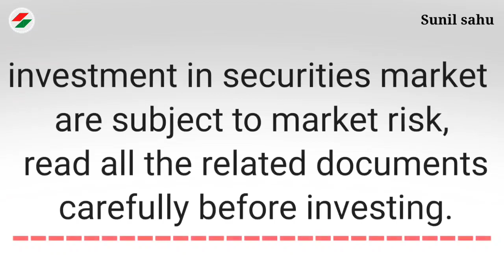Upstox account opening charge '0' | free account open in upstox | Upstox एकाउंट फ्री में खुल रहा है।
App Discription :-

Hey, have you tried Upstox app yet? I've been trading with them and thought you’d love it too! Upstox is one of India's largest and fastest-growing brokers with over 45 lakh users. The app is easy-to-use, for both pro traders and beginners, and allows you to invest in Stocks, Futures, Options, Mutual Funds, and more. Opening an account is fast and paperless!

Account Opening Document :

1) PAN Card
2) Aadhar Card
3) Mo. Number
5) Bank Account Details

title:-

Upstox account opening charge '0' | free account open in upstox | Upstox फ्री में एकाउंट खुल रहा है।

दोस्तों आप इस वीडियो को कहीं पर भी यूज कर सकते हैं चाहे तो आप अपने ही यूट्यूब चैनल पर इस वीडियो को डाउनलोड करके अपलोड कर सकते हैं इसमें कोई भी कॉपीराइट नहीं आएगा क्योंकि इस वीडियो को मैंने, इस वीडियो का (License Creative common video) में करके अपलोड किया है। इसका प्रमाण आप नीचे देख सकते हैं 👇